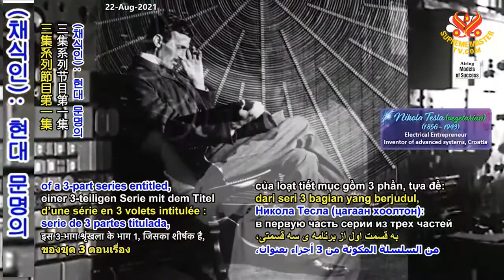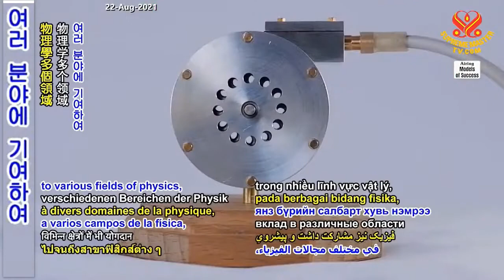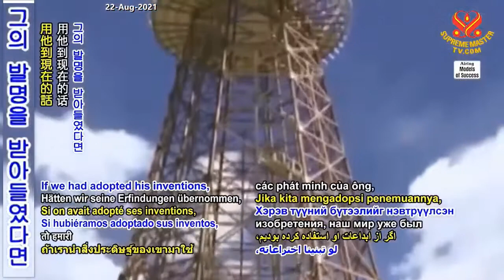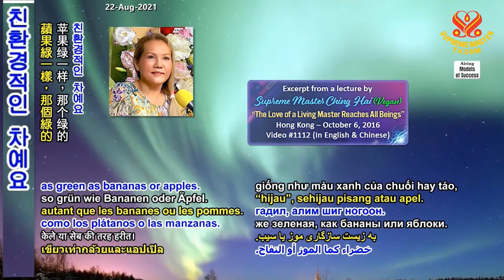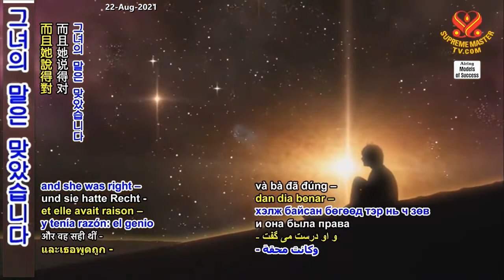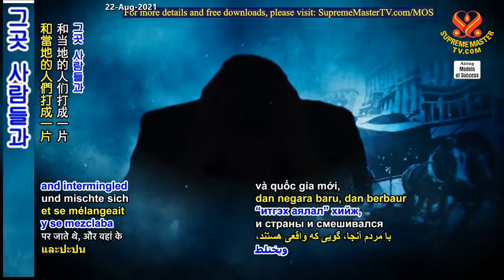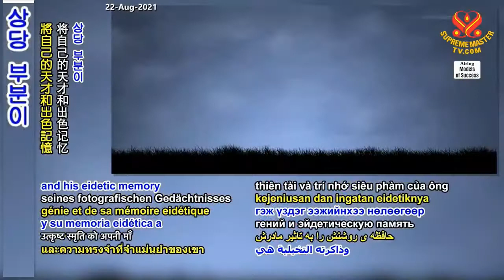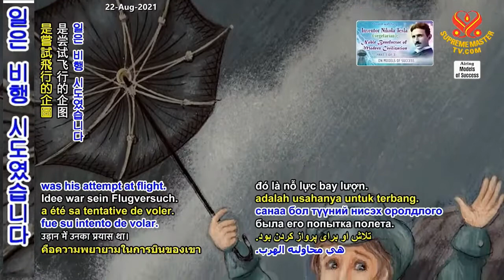( P.1 / 3 ) Nhà Phát Minh Nikola Tesla, Ân Nhân Cao Quý Của Nền Văn Minh Hiện Đại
( P.1 / 3 ) Nhà Phát Minh Nikola Tesla, Ân Nhân Cao Quý Của Nền Văn Minh Hiện Đại - Hội Quốc Tế Thanh Hải Vô Thượng Sư